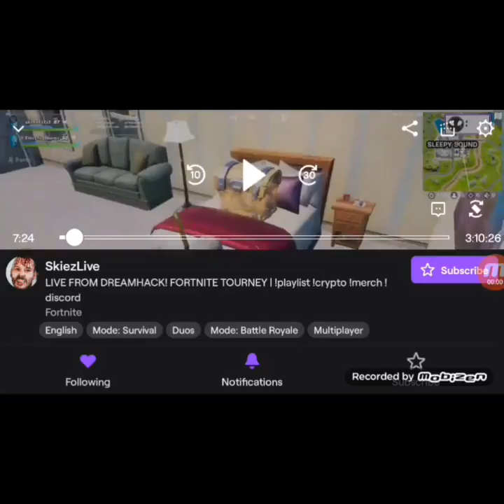Ryan Vs Ricky Fortnite Contest ft Vinny Mauro.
This stream happened at dreamhack 2022.
Ryan's twitch is Skiezlive.
Vinny isn't playing Fortnite with them.
The full stream is not here I made many parts to this but I only recorded a few moments from Ryan's stream.